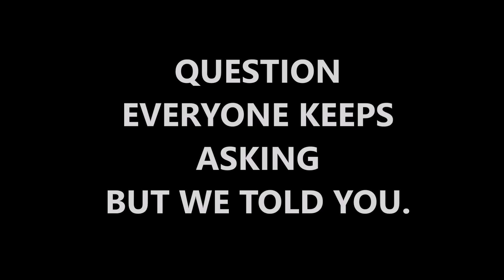NEW C8 2020 CORVETTE FINDINGS & INFO plus DELIVERIES TO MS, IL & SC ZR1 PRODUCTION OVER!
Today’s Upload A LOT TO SHARE, New Weight info on the 2020 C8 Corvette ROOFS and Tadge confirms what we told first, NEW C8’s delivered early 2020. WE GET OUR FIRST STALL, as we delivery a ZR1 today. Plus where to meet Jim Mero and updates on our Show and C8 tour at Coughlin Pataskala.
NEW 2019 ZR1's FOR SALE;

9000 East Broad St SW
Pataskala, Ohio 43062 Work